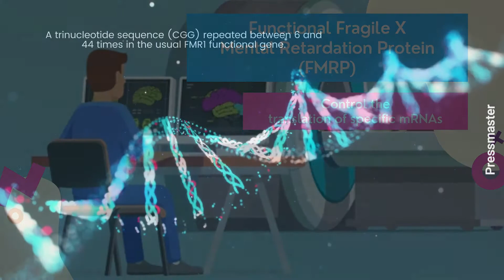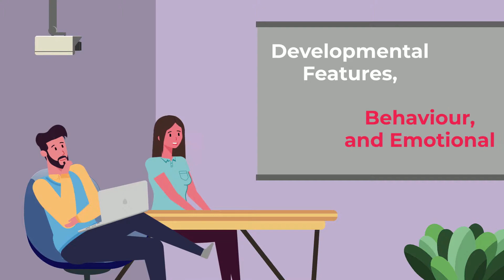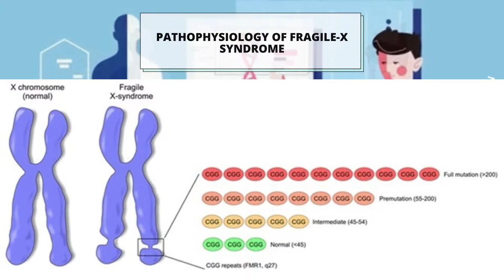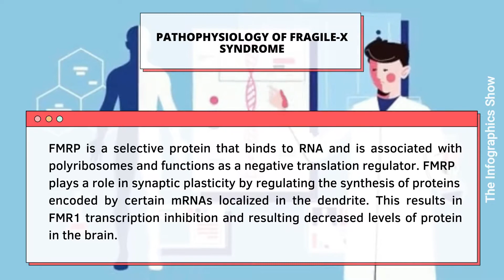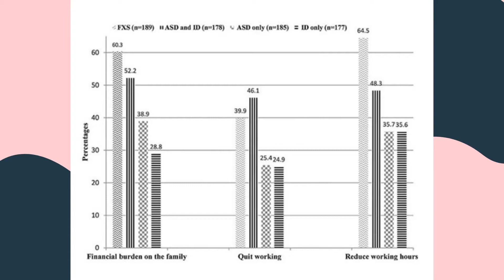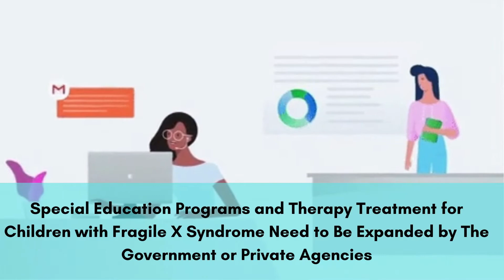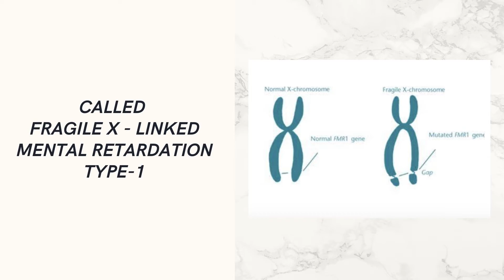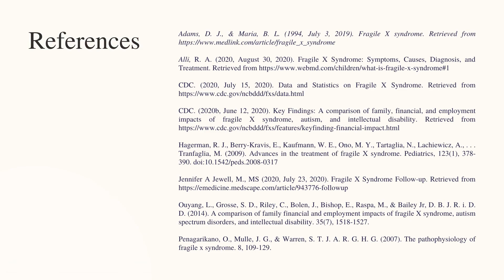PHD 311 FRAGILE X SYNDROME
PHD 311  Hospital Pharmacy Training I Group Assignment